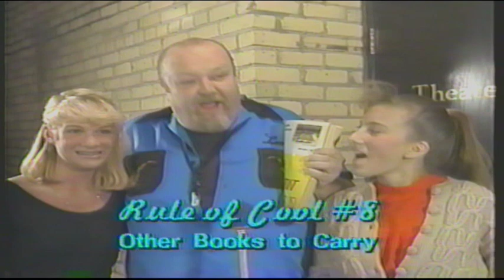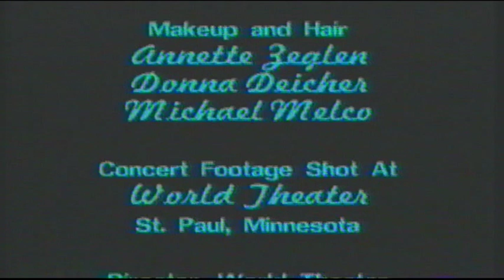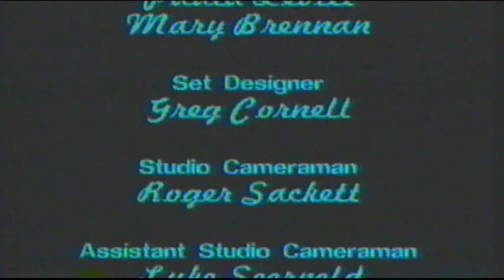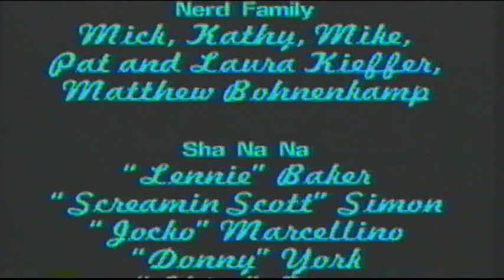Sha Na Na Rock n roll dance party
Full video of Sha na na Rock n Roll Dance party 1987, live concert and dance party.